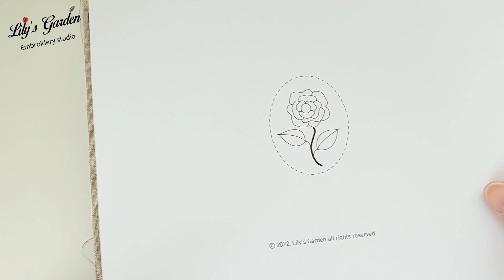Eng sub 릴리스가든 프랑스자수 장미 브로치 rose brooch 입체자수 French embroidery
겨울철 밋밋한 니트나 블라우스에 포인트를 줄 수 있는 장미 브로치를 준비했어요. 단순하지만 군데군데 캐스트온 스티치로 입체감을 주어, 장미의 생생함을 보여드리고 싶었습니다.
편안한 시청되시길 바랄게요 : )
I prepared a rose brooch that can give a point to a plain knitwear or blouse in winter. It's simple, but I wanted to show the vividness of the rose by giving a three-dimensional effect with cast-on stitches here and there.
I hope you enjoy watching comfortably :)